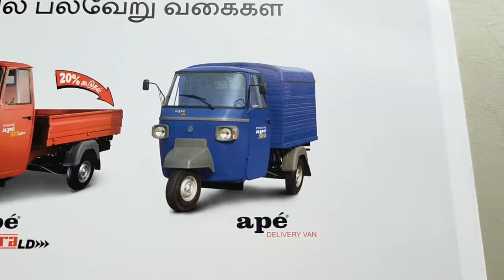ஆட்டோ வாங்க எவ்ளோ காசு வேணும்? | Ape auto showroom visit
Ape auto showroom,
koundampalayam,
coimbatore